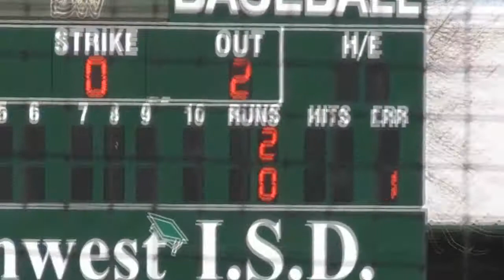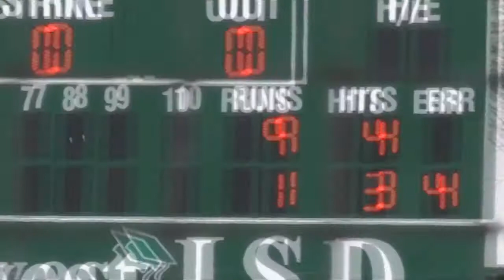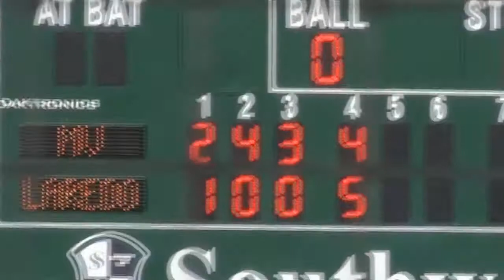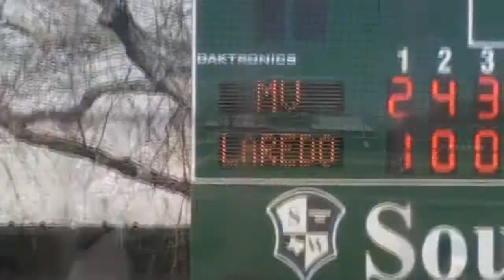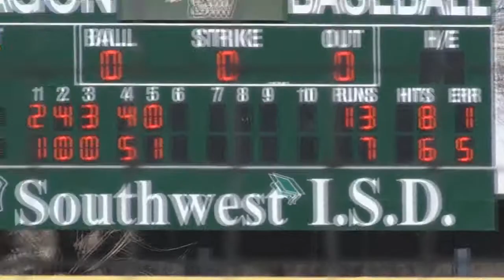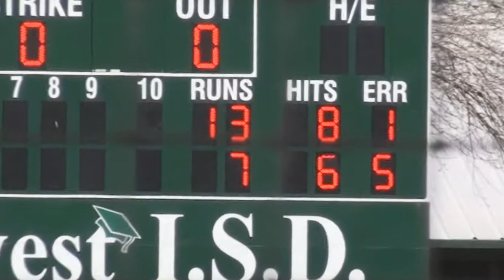Laredo Alexander vs Medina Valley 2013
Southwest Dragon Tourney. Panthers 13 - Bulldogs 7.